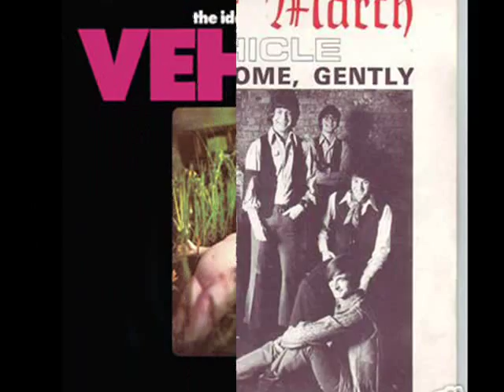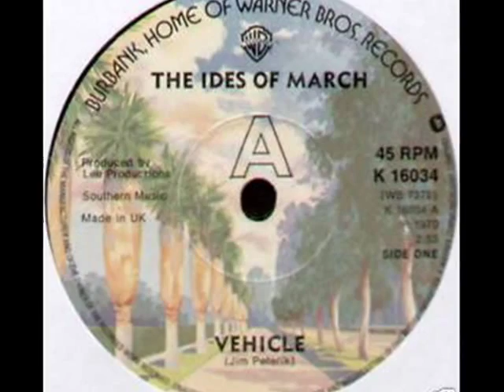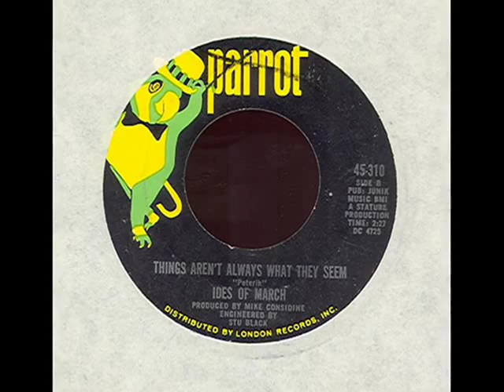The Ides Of March Nobody Loves Me.wmv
The Ides Of March hailed from Berwyn Illinois and began life as The Shon-dells before changing their name in 1966 to The Ides Of March. Before hitting the charts in 1970 with Vehicle they released several singles with limited success this came out on the Kapp Record label in 1968.